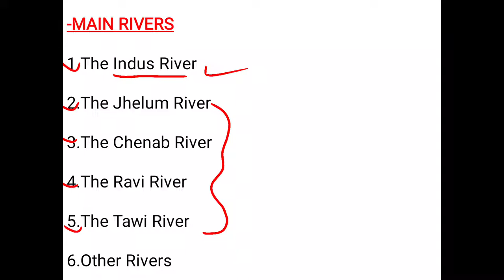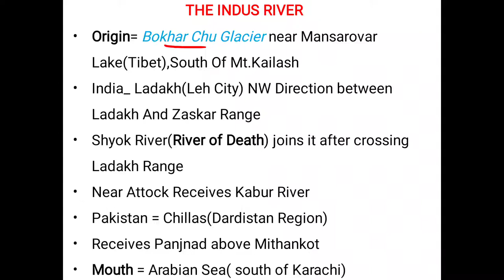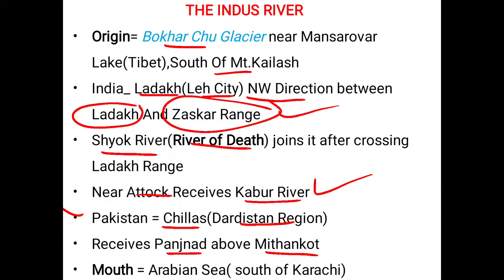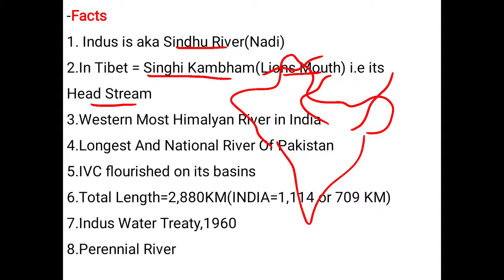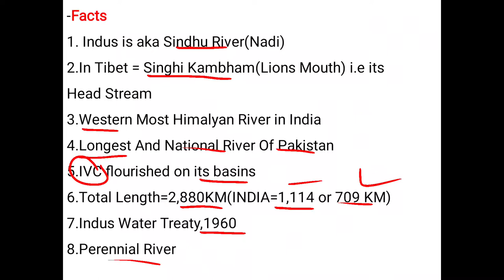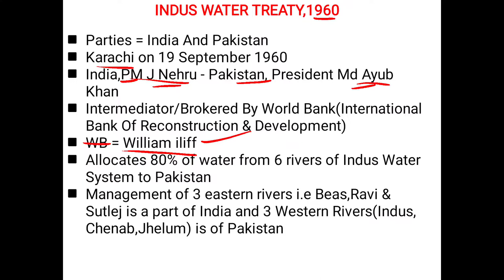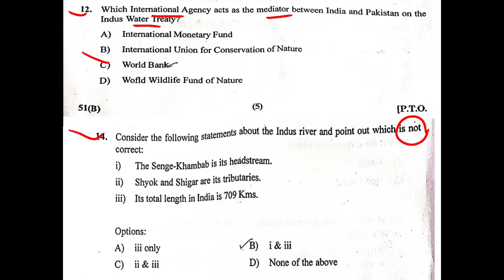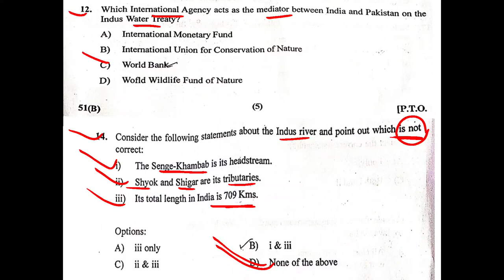Indus River || Rivers Of J&K || JKSSB,JKPSC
Subject: Geography Of J&K
Topic: Rivers Of J&K
Lecture:04

ZPUX1js44AqxJGjpdH7j

2. Instagram: @learningcampustutorial